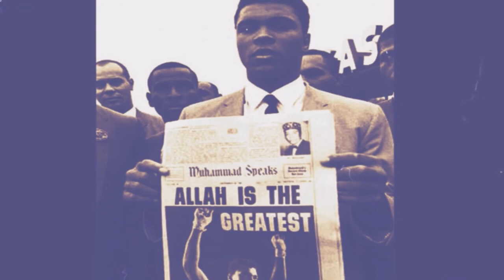Mohamed ali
Muhammed Ali - محمد علي
né le 17 janvier 1942 à Louisville, au Kentucky, et mort le 3 juin 2016 à Scottsdale, en Arizona, est un boxeur américain évoluant en catégorie poids lourds, considéré comme un des plus grands boxeurs de tous les temps
Né sous le nom de Cassius Marcellus Clay, Jr., il le change en Mohamed Ali à l'âge de 22 ans après avoir rejoint l'organisation Nation of Islam en 1965 au moment de sa conversion à l'islam. Considéré comme une icône culturelle, Mohamed Ali a été à la fois adulé et vilipendé.
Il a participé à plusieurs combats de boxe historiques
. Parmi ceux-ci, trois disputés contre son rival Joe Frazier sont considérés parmi les plus grands combats dans l'histoire de la boxe, ainsi que son affrontement contre George Foreman à Kinshasa dont il sort vainqueur par K.O. au 8e round devant environ 100 000 spectateurs, le 30 octobre 1974
En 1966, il refuse de servir dans l'armée américaine engagée dans la guerre du Viêt Nam et devient objecteur de conscience argumentant qu'il n'a « rien contre le Viêt Nam » et qu'« aucun Vietnamien ne m'a jamais traité de nègre » (dans le film qui lui rend hommage, Ali, avec l'acteur Will Smith, la traduction en français est : « aucun Viêt-cong ne m'a jamais traité de sale nègre. »). Le 28 avril 1967, il refuse symboliquement l'incorporation dans un centre de recrutement. Le 8 mai, il passe en justice. Le 20 juin, il est condamné à une amende de 10 000 dollars et à 5 ans d'emprisonnement, il perd sa licence de boxe et son titre. Ali fait appel, il n'ira pas en prison, mais aura des problèmes financiers jusqu'à ce que son affaire soit résolue par la Cour suprême en 1971.

Les prises de position d'Ali contre le service militaire ou sa conversion à l'islam le transforment d'un champion fier, mais populaire en l'une des personnalités les plus connues et controversées de son époque. Ses apparitions publiques aux côtés des dirigeants de la Nation of Islam Elijah Muhammad et Malcolm X ainsi que ses déclarations d'allégeance à leur cause au moment où l'opinion américaine les considère avec circonspection, quand ce n'est pas avec hostilité, font également d'Ali une cible d'indignation et de suspicion. Il paraît même parfois provoquer de telles réactions en soutenant des opinions allant du support aux droits civiques jusqu'au soutien sans réserve à la lutte contre la ségrégation raciale.
Source : wikipedia *
La chanson extraite de la vidéo est une chanson de : the platters : enchanted